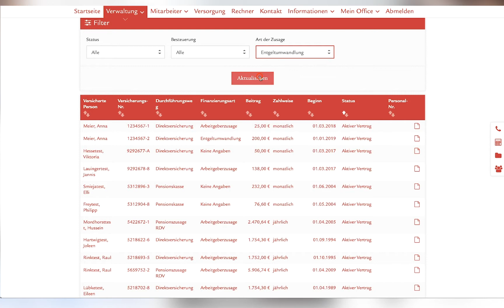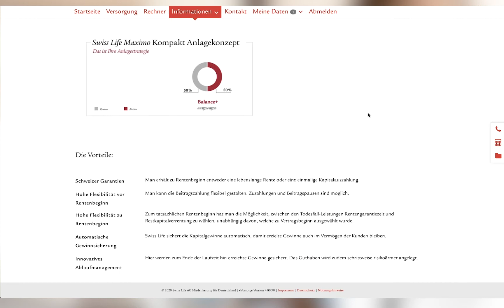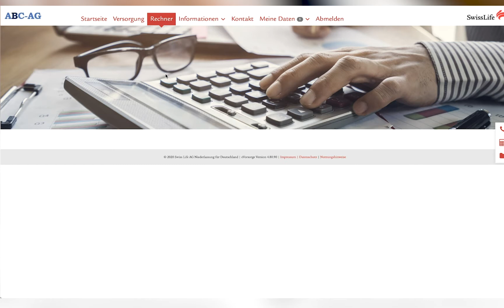Swiss Life Deutschland | Vorsorgeportal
Wie funktioniert das SwissLife Vorsorgeportal? Einfach und kurz erklärt.

Erfahren Sie in diesem kurzen Video, wie Sie sich im Arbeitgeberportal einloggen, wo Sie die Verträge Ihrer Mitarbeiter einsehen und auf welche weiteren Funktionen Sie zurückgreifen können.